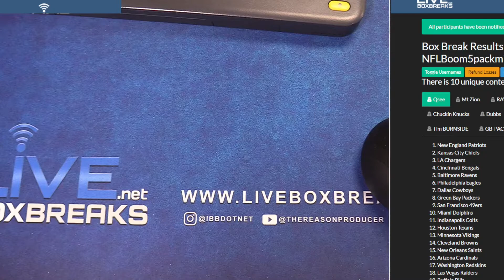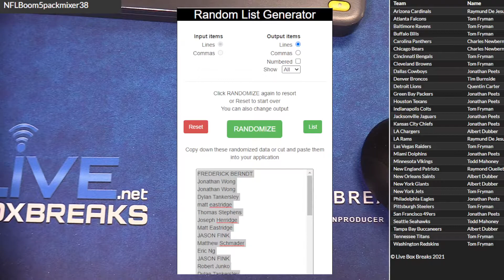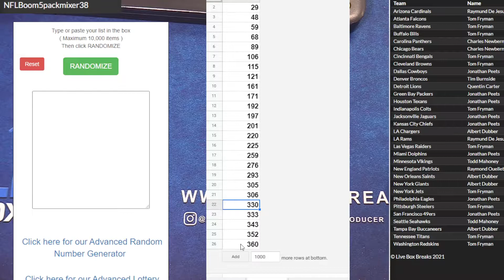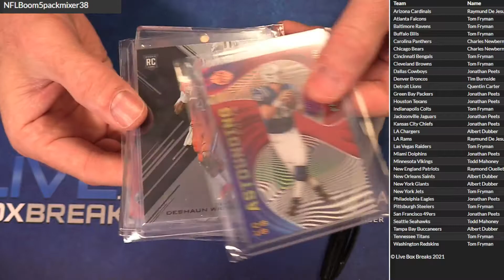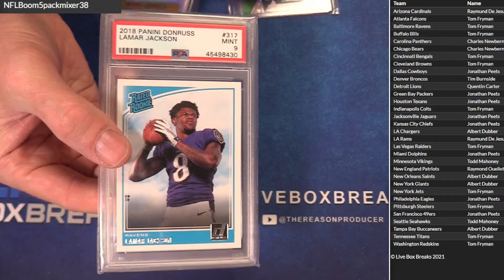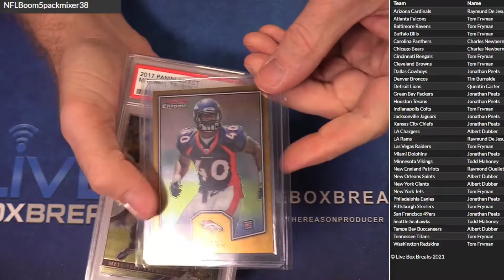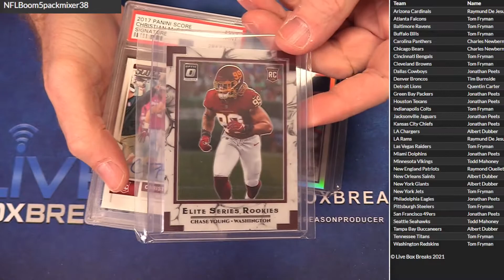NFl Boom Mixer 5 pack #38 LBB